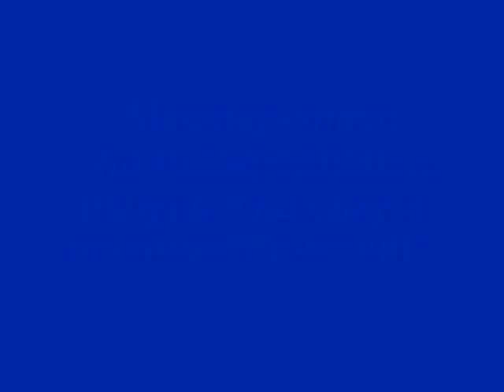Как сделать игрушку на елку ШИШКА.Пошаговый мастер класс.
Мастер класс елочной игрушки в технике канзаши от Анны Кохан.
Канзаши.Как сделать елочную игрушку в технике канзаши.Мастер-класс от Анны Кохан.